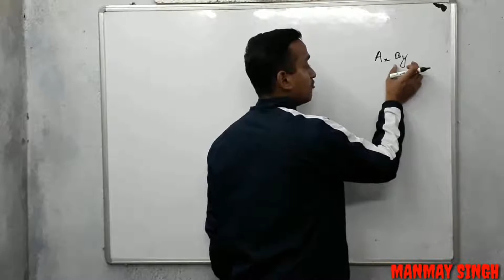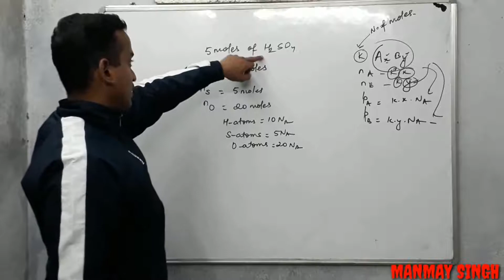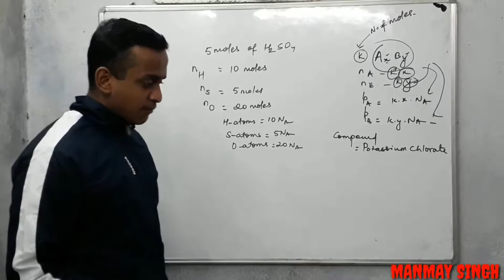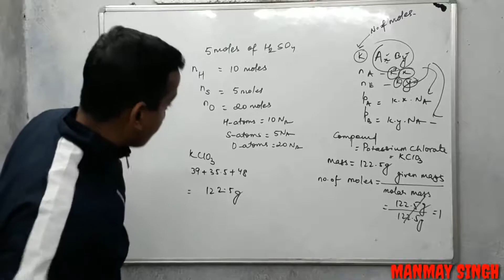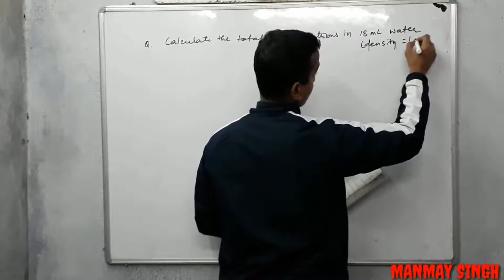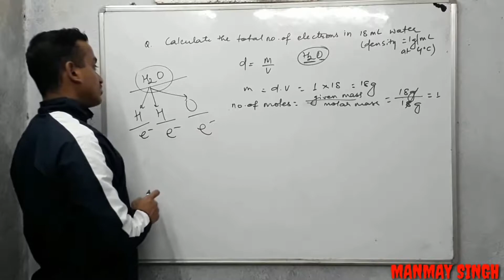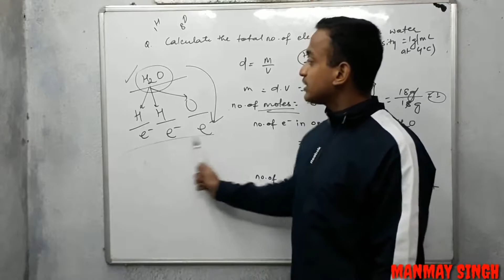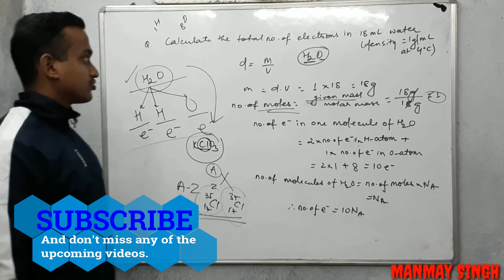Lec 18 | Mole Concept | Numericals Of Mole Concept and Problem Solving Part 4 | JEE